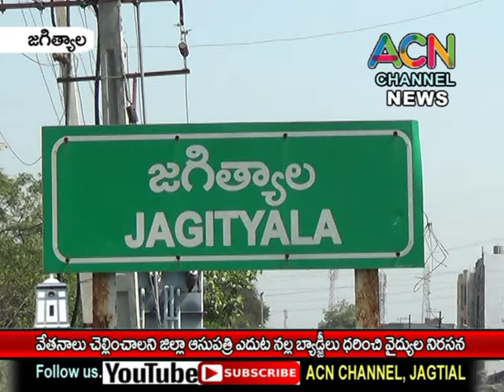వేతనాలు చెల్లించాలని జగిత్యాల జిల్లా ఆసుపత్రి వద్ద నల్ల బ్యాడ్జీ లు ధరించి వైద్యుల నిరసన